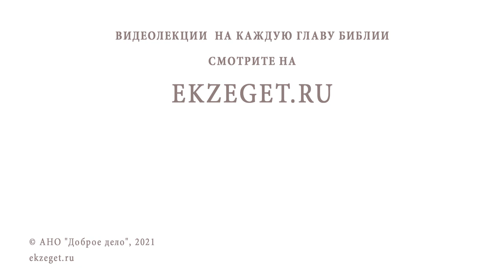Советоваться с плотью и кровью (Гал.1:16) Профессор Андрей Сергеевич Десницкий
В сегодняшнем видео с профессором Андреем Десницким разберем  16-й стих из 1-й главы послания к Галатам ап. Павла: "Открыть во мне Сына Своего, чтобы я благовествовал Его язычникам, - я не стал тогда же советоваться с плотью и кровью".  Коснемся следующих тем:

🔸 Благовестие среди язычников.
🔸 Встреча с Христом.
🔸 Угождение окружающим.
🔸 Служение Богу.

📜 Читать К Галатам послание ап. Павла глава 1, стих 16 (с толкованиями)